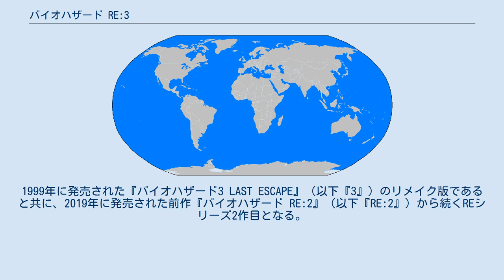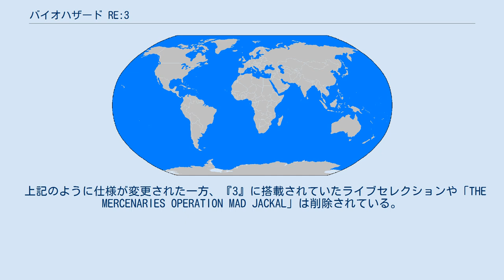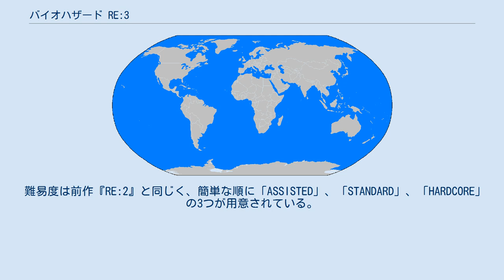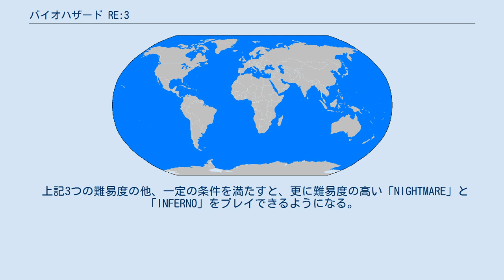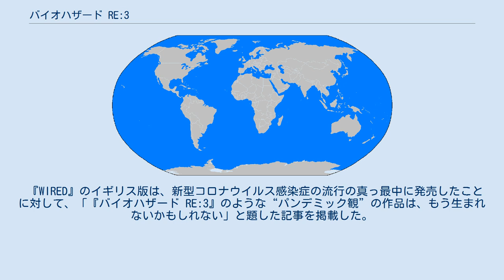バイオハザード RE:3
『バイオハザード RE:3』（BIOHAZARD RE:3, 英語版タイトル：Resident Evil 3）は、2020年4月3日にカプコンから発売されたコンピュータゲームである。
1999年に発売された『バイオハザード3 LAST ESCAPE』（以下『3』）のリメイク版であると共に、2019年に発売された前作『バイオハザード RE:2』（以下『RE:2』）から続くREシリーズ2作目となる。
 本作のキャンペーンモードは『3』のリメイクに相当しており、物語の大筋は『3』と同じであるが、主要人物のジルや特定の人物の行動や顛末、ネメシスの武器や、形態変化後の容姿などは大幅に変更されている。
 本作にはキャンペーンモードとは別に、前作『RE:2』にはなかったインターネットでの対戦モード『バイオハザード レジスタンス』（以下「レジスタンス」）が実装されている。
同モードはマスターマインド1人とサバイバー4人の戦いを描いた非対称型対戦ゲームである。
 上記のように仕様が変更された一方、『3』に搭載されていたライブセレクションや「THE MERCENARIES OPERATION MAD JACKAL」は削除されている。
 『バイオハザード7 レジデント イービル』『バイオハザード RE:2』に引き続き、国内での製品は、CEROのレイティング区分が「D」（17歳以上対象）に準拠した通常版『バイオハザード RE:3』と、「Z」（18歳以上のみ対象）に準拠した『バイオハザード RE:3 Z Version』の2ラインナップで行うことが発表された。
また、日本語音声も収録されることが決定した。
 前作『RE:2』が好評だったことに加え、ファンから『3』のリメイクの要望が多数寄せられたことを受け、本作『RE:3』の開発が決定した。
『RE:2』は2人の主人公のシナリオが収録されているうえ、クリア後に解放される2ndルートも存在するため、1人の主人公のシナリオしか収録されていない『3』をそのままリメイクすると、『RE:2』から見劣りする可能性があった。
そのため、『RE:3』本編に相当する内容を「キャンペーンモード」として開発し、オンライン対戦モードである「レジスタンス」の開発を並行して進めることにした。
これらの2モードは「脱出」をテーマにしている点では共通している一方、双方の連動性はなく、カプコンと共同で開発した相手も異なる。
 キャンペーンモードの開発はエムツーが主幹となって進められ、REエンジンを開発したケーツーに加え、ディレクターの坂田聖彦 をはじめとする、『3』のスタッフも開発に参加した。
キャンペーンモードのシナリオや設定は、『3』の内容を踏襲しつつもアレンジが施された。
 『RE:2』ではゾンビの怖さに重きが置かれた一方、本作ではアクションに重きが置かれており、ゲームバランスの調整には時間がかかった。
特に、緊急回避の調整には時間をかけており、便利すぎるということで、緊急回避自体を廃止したほうが良いのではないかという意見が出ることもあった。
そのため、緊急回避後のアクションを控えめにし、緊迫感を出す試みが行われた。
同様の理由から、主人公であるジルの服装は激しい動きをしても不自然さのないものに変更された。
開発スタッフはジルのデザインを変更する際、ファンが抱く「強い女性」というイメージを崩さないように細心の注意を払った一方、『3』での衣装についても予約特典という形で用意した。
また、ジルを一人の女性として描き、彼女が置かれた危機をプレイヤーが共感できるようにするという方針から、卵を産み付けられる「パラサイト」という状態異常が追加された。
 主要人物のひとりであるカルロスは、『3』から大幅に容姿が変更された一方、性格については『3』のままである。
ブラッドはオリジナル版『バイオハザード』にてS.T.A.R.S.の仲間を置き去りにして逃げる場面があった一方、本作では仲間の生き残りを救うべく奔走する姿が描かれる。
 ジルたちを追い詰める生体兵器・ネメシスは、試作品という設定を反映し、奇妙な機械や拘束服を身につけた異形の怪物としてデザインされ、素体がタイラントであることを示すために鼻が描かれた。
本作は『RE:2』よりも広い場所を舞台としているため、ゾンビの動き...